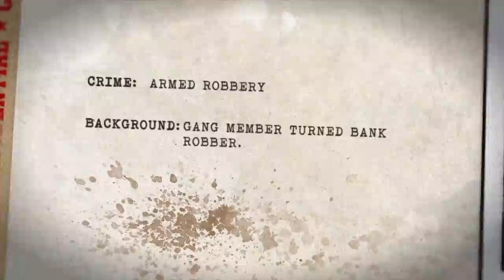GUN LOCO: Neuer Trailer jetzt verfügbar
Dieser präsentiert den Verbrecher Nuts, einen der ausgeflippten Charaktere denen der Spieler in diesem Action-Titel im verrückten Comic-Stil begegnet.

Mit GUN LOCO begibt sich der Spieler auf einen Gefängnisplaneten am Rande des Sonnensystems, auf dem nur die verrücktesten Kriminellen inhaftiert sind -- wie der Trailer anhand von Nuts actionreich unter Beweis stellt.